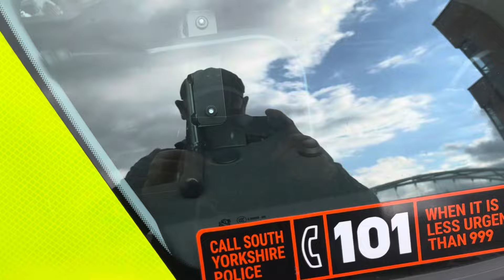DONT GIVE ME DIRECTIVES,SHEFFIELD DAY AND NIGHT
Sheffield day and night arrest,walk about with @TheGwentAuditorTGA